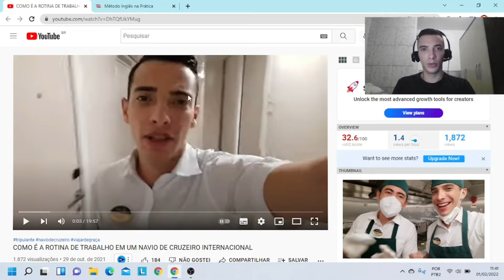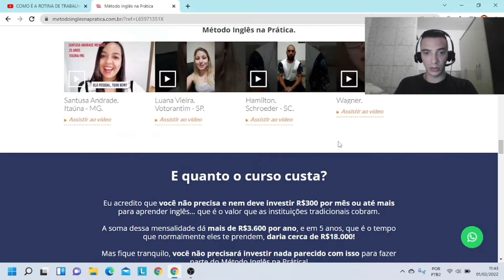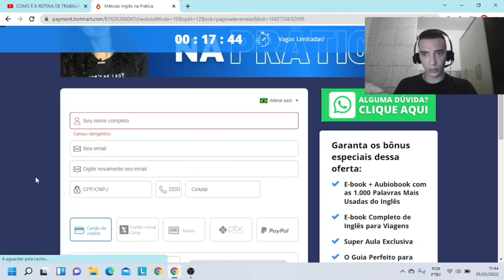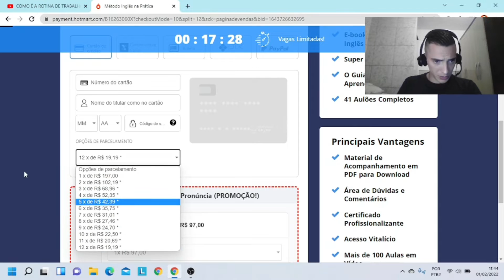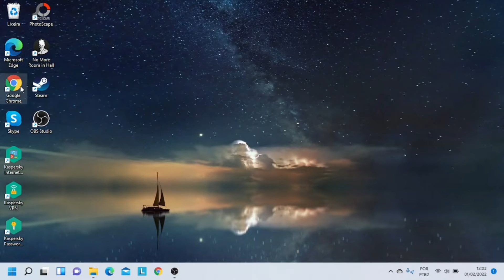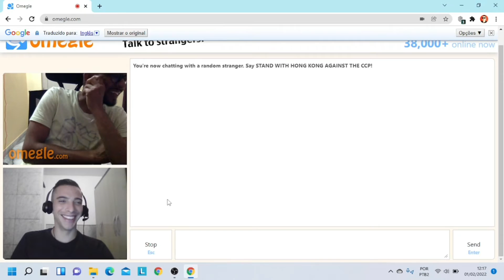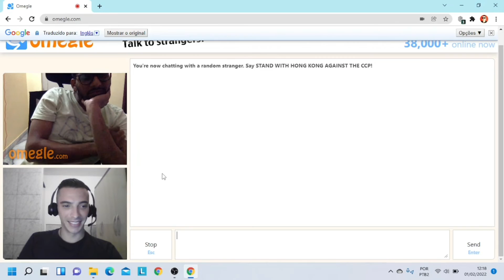COMO APRENDER INGLÊS EM ATÉ 4 MESES DA SUA CASA [Eu Aprendi Desse Jeito]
Nesse vídeo explico minha trajetória para aprender inglês do Básico até o avançado, Inglês para trabalhar em navio de cruzeiro e para viajar o mundo!
Aprenda inglês em até 4 meses da sua casa!

✅ vou te indicar um dos melhores cursos e treinamento online para aprender inglês diretamente com uma professora gringa americana, curso é pratico, fácil, dinâmico de entender, ele vai te ensinar de módulos do básico ao avançado, acesse esse link e entre para o curso, após aprender o inglês básico me envie mensagem aqui e retornaremos com seu processo seletivo

✅ Quer Morar e Trabalhar no Oriente Médio, Dubai, Qatar, Bahrain, arabia saudita, sem Pagar por Passagens Aéreas, Moradia e Alimentação ou Trabalhar em Navio de Cruzeiro Viajando pelo Mundo e Ganhando em Dólar, Me envia seu Curriculo no meu Whatsapp que vou te Ajudar com tudo, Clique no

✅ Entre para minha mentoria vou te ajudar em todo processo, te ensinar e ajudar a passar nas entrevista, vou te ajudar com documentação, vou recomendar seu curriculo diretamente para o diretor do RH como prioridade, vamos fazer simulação de entrevista por videos chamadas, vou te indicar para as agencias onde tenho parceria tembem vai ter acesso a plataforma de mentorados com muitos videos e materiais para estudar e se aprimorar para conseguir o trabalho no oriente medio ou em Navios de Cruzeiro! Vou te ajudar em todo o processo e basicamente conseguir o trabalho pra você, a mentoria custa 249,00, Entre no link, Faça seu cadastro, Pagamento e iniciamos o seu processo o mais rapido possivel

Música promovida por LIBERTY SOUNDS.